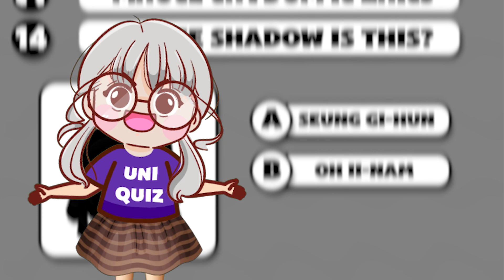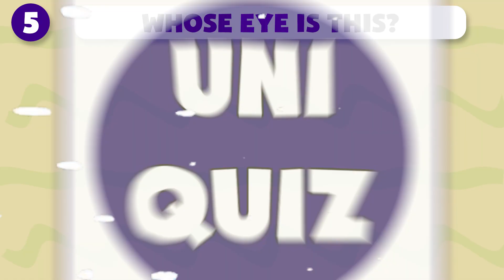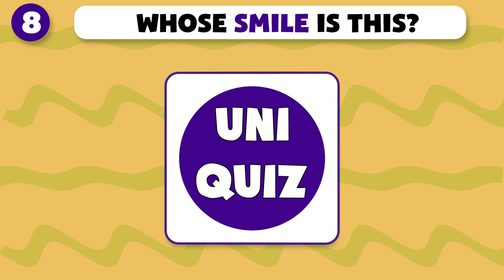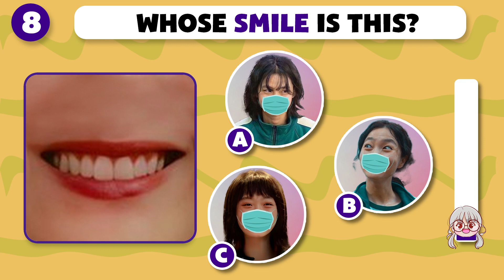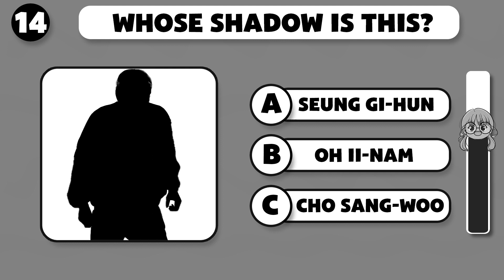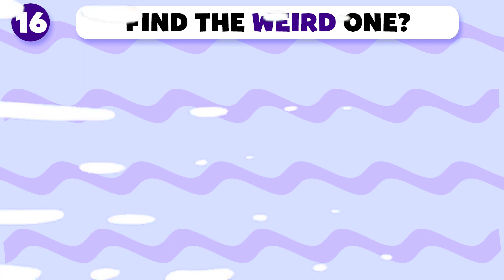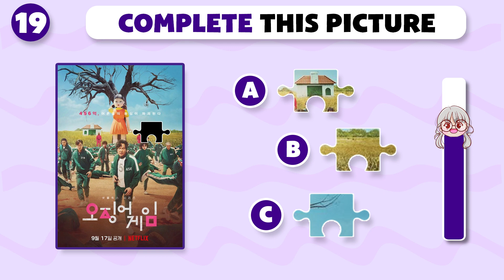Guess the M3GAN & Squid Game character ONLY with One Clue or Hint | M3GAN quiz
Welcome to Uniquiz!
If you are a fan of M3gan and Squid games then you will most likely be the king of the game today.
The game rules are very simple. There will be 20 quizzes and each question you will have 10 seconds to answer. For each correct answer you get 10 points.
At the end of the game, if you have 200 points then without a doubt you are the king.
Are you ready? Good luck.